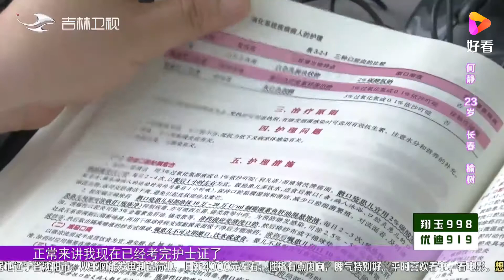98年的老阿姨，姑娘做啥事都不着急，小伙上台现场尬舞｜全城热恋